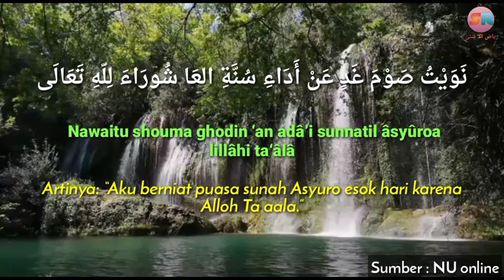NIAT PUASA SUNNAH ASYURA